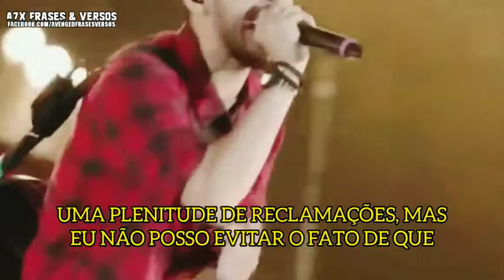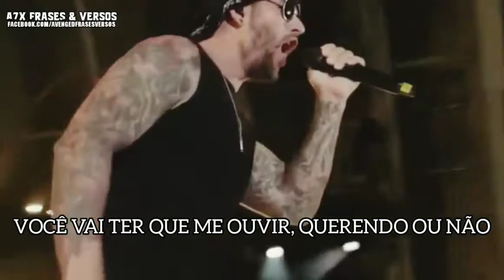Linkin park ft Matt Shadows e Synyster Gates Faint Legendado